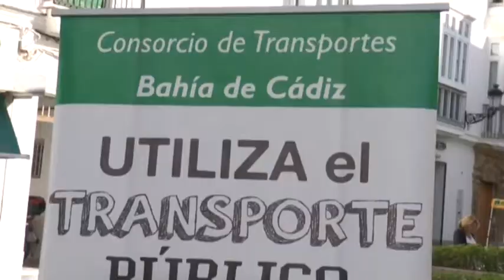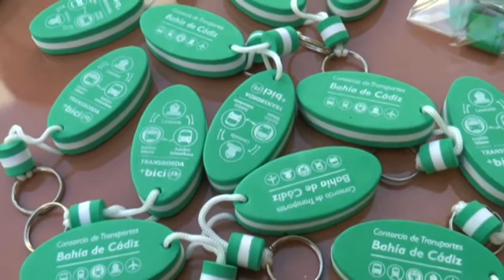SEMANA DE LA MOVILIDAD EN CHICLANA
A partir de este lunes Chiclana acogerá la celebración de la Semana Europea de la Movilidad. Entre las actividades previstas está el día sin automóvil, cortándose el domingo 22 la Alameda del Río de 10.00 a 14.00 horas.